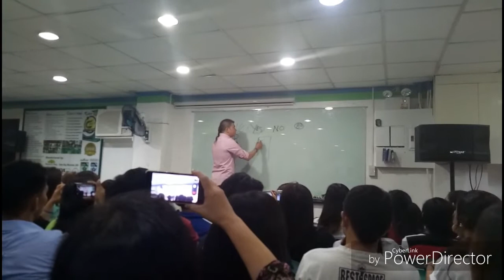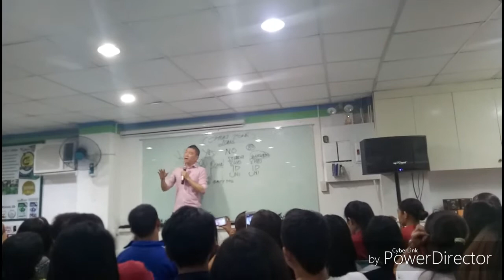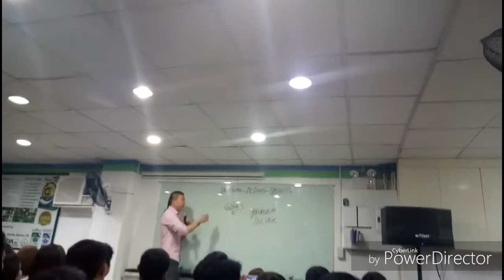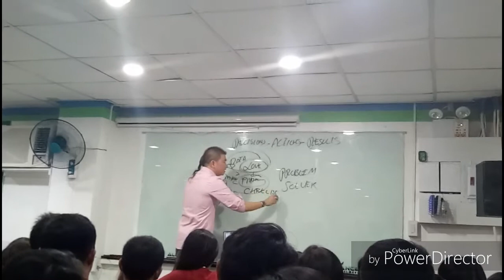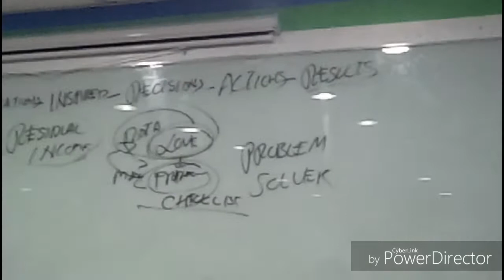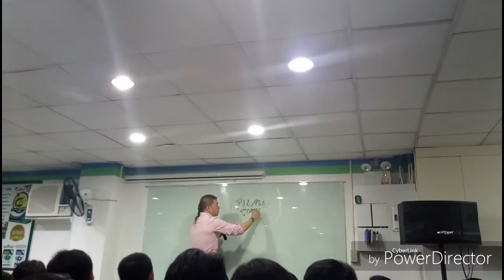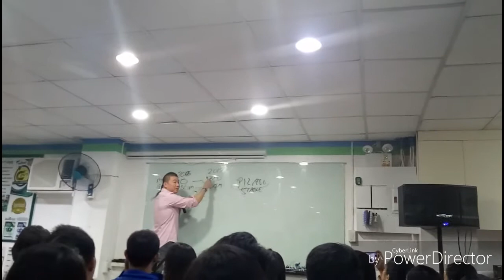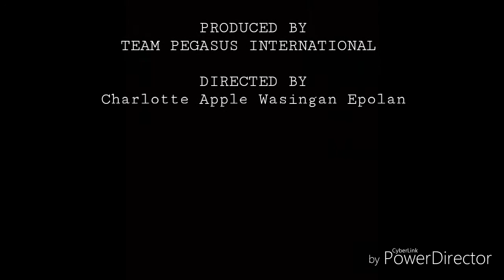Sizzle of Joseph Lim HD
The TOP1 WORLWIDE, HALL OF FAME AND DIAMOND GLOBAL AMBASSADOR---  JOSEPH LIM